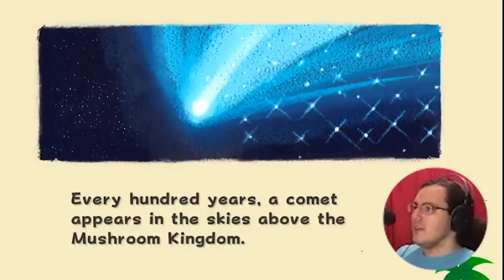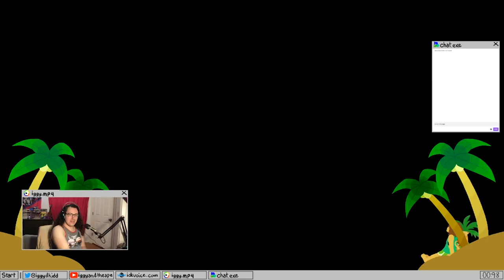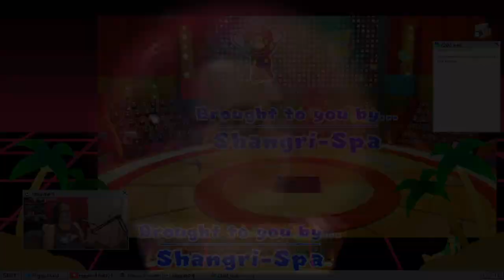Best of Iggy Kidd on Twitch - The Early Years (April through September 2020)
This took me a LOOOOT longer than it should have. Only started on it last week though, I haven't been editing it for two years lmao